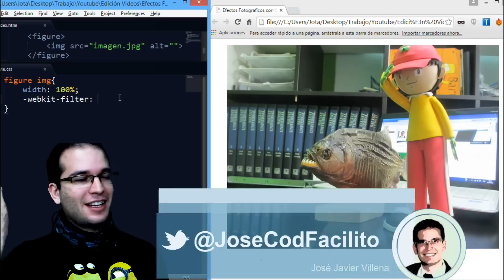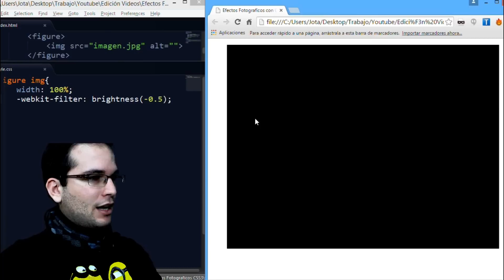Filter CSS3 - 08 Brightness - Efectos Fotograficos